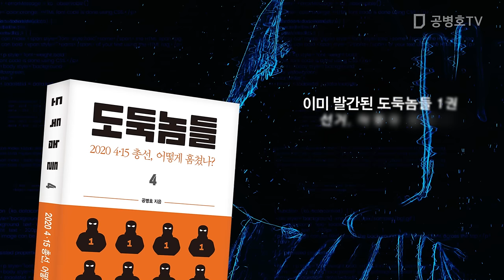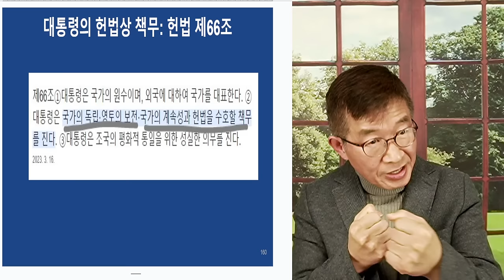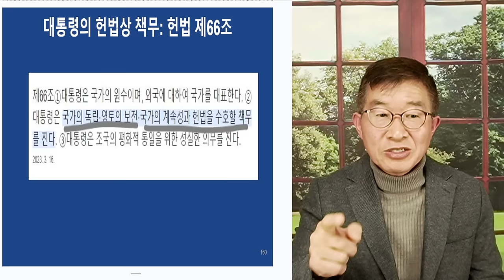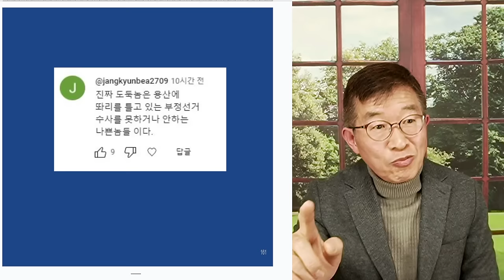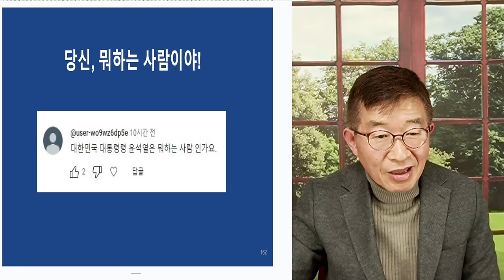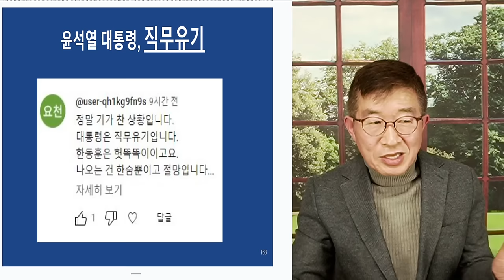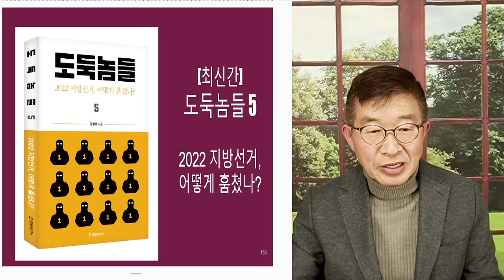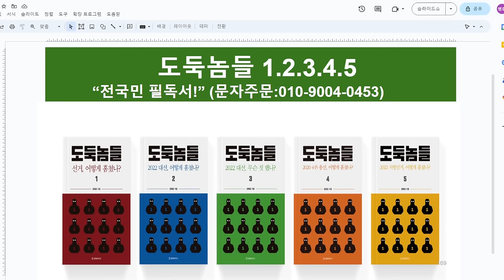윤석열, 한마디 해야 / 민심, 그를 향해 [공병호TV]